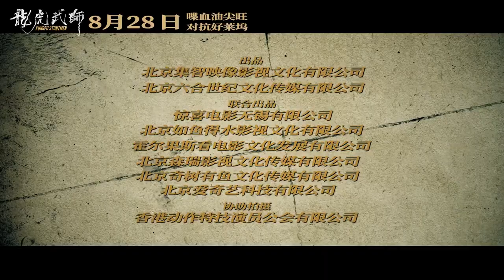"龙虎武师 : KungFu Stuntmen" Trailer #2 [28 Aug 2021]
2022 龍馬精神 Ride On
2021 龙虎武师 KungFu Stuntmen
2021 总是有爱在隔离 All You Need is Love
2021 许愿神龙  Wish Dragon 허원신룡
2020 急先鋒 Vanguard 급선봉
2019 攀登者 The Climbers 에베레스트
2019 The Diary 더 다이어리
2019 龙牌之谜 The Iron Mask 아이언 마스크 X 용패지미
2019 神探蒲松齡 The Knight of Shadows: Between Yin and Yang
2017 解憂雜貨店 Namiya 나미야 잡화점의 기적: 또 하나의 이야기
2017 逆時營救 RESET 역시영구
2017 地球：神奇的一天 Earth – One Amazing Day
2017 The Nut Job 2 : Nutty by Nature 넛잡 2
2017 英倫對決 The Foreigner 포리너
2017 The Lego Ninjago Movie 레고 닌자고 무비
2017 機器之血 Bleeding Steel 블리딩 스틸
2017 功夫瑜伽 Kungfu Yoga 쿵푸요가
2016 功夫熊貓 3 Kung Fu Panda 3 쿵푸팬더 3
2016 絕地逃亡 Skiptrace 스킵 트레이스 X 합동수사
2016 鐵道飛虎 Railroad Tigers 철도비호
2015 我是誰 Who Am I 성룡의 아시수
2015 天將雄師 Dragon Blade 드래곤 블레이드
2014 救火英雄 As the Light Goes Out 구화영웅
2013 警察故事 2013 New Police Story 2013  뉴 폴리스 스토리 2013
2012 十二生肖 Chinese Zodiac 차이니즈 조디악
2011 辛亥革命 1911 Huang Xing 신해혁명
2011 功夫熊貓 2 Kung Fu Panda II 쿵푸 팬더 2
2011 新少林寺 Shaolin  샤오린 X 최후의 결전
2010 功夫夢 The Karate Kid 쿵푸 키드
2010 大兵小將 Little Big Soldier 대병소장
2010 鄰家特工 The Spy Next Door 스파이 넥스트 도어
2009 建國大業 The Founding of a Republic 건국대업
2009 新宿事件 Shinjuku Incident 신주쿠 사건
2008 功夫熊貓 Kung Fu Panda 쿵푸 팬더
2008 功夫之王 The Forbidden Kingdom 포비든 킹덤
2007 火拼時速 3 Rush Hour 3 러시아워 3
2006 寶貝計劃 Rob-B-Hood 보배계획
2005 神話 The Myth 신화
2004 新警察故事 New Police Story 뉴 폴리스 스토리
2004 千機變2之花都大戰 The Twins Effect II 천기변 X 화도대전
2004 環遊世界八十天 Around the World in 80 Days 80일간의 세계일주
2004 大佬愛美麗 Enter the Phoenix 대료애미려
2003 飛龍再生 The Medallion 메달리온
2003 千機變 The Twins Effect 천기변 X 트윈 이팩트
2003 西域威龍2 皇家威龍 Shanghai Knights 샹하이 나이츠
2002 燕尾服 The Tuxedo 턱시도
2001 火拼時速 2 Rush Hour 2 러시아워 2
2001 特務迷城 The Accidental Spy  엑시덴탈 스파이
2000 Jackie Chan Adventures 성룡의 대모험
2000 西域威龍 Shanghai Noon 샹하이 눈
1999 特警新人類 Gen-X-Cops 젠 엑스 캅
1999 喜劇之王 King Of Comedy 희극지왕
1999 玻璃樽 Gorgeous 빅타임
1998 火拼時速 Rush Hour 러시아워
1998 幻影特攻 Hot War 환영특공
1998 霸王花 The Inspector Wears Skirts 땡큐 마담
1998 我是誰 Who Am I 성룡의 CIA
1998 花木蘭 Mulan 뮬란
1997 一個好人 Mr. Nice Guy 나이스 가이
1997 Burn Hollywood Burn 번 할리우드 번
1996 警察故事 IV 之  簡單任務 Police Story IV  First Strike
1995 霹靂火 Thunderbolt 썬더볼트
1995 紅番區 Rumble in the Bronx 홍번구
1994 醉拳 II Drunken Master II 취권 2
1993 警察故事III 之 超級計劃 Police Story III (part 2): Supercop 2
1993 重案組 Crime Story 중안조
1993 城市獵人 City Hunter 씨티 헌터
1992 警察故事 Police Story III: 超級警察 Supercop
1992 雙龍會 Twin Dragons 쌍룡회
1991 美女與野獸 Beauty and the Beast 미녀와 야수
1991 飛鷹計劃 Armor of God II Operation Condor 용형호제
1991 西藏小子 A Kid from Tibet 서장소자
1990 火燒島 Island of Fire 화소도
1989 奇蹟 Miracles 미라클
1988 警察故事續集 Police Story II 폴리스 스토리 2 X 구룡의 눈
1988 飛龍猛將 Dragons Forever 비룡맹장
1987 A 計劃續集 Project A Part II 프로젝트 A 2
1986 龍兄虎弟 Armor of God 용형호제
1986 扭計雜牌軍 Naughty Boys 유계잡패군
1985 警察故事 Police Story 폴리스 스토리
1985 龍的心 Heart of Dragon 용적심
1985 夏日福星 Twinkle Twinkle Lucky Stars 칠복성 X 하일복성
1985 威龍猛探 The Protector 프로텍터
1985 福星高照 My Lucky Stars 복성고조
1984 快餐車 Wheels on Meals 쾌찬차
1984 砲彈飛車 2 Cannonball Run II 캐논볼 2
1984 神勇雙響炮 Pom Pom 폭소 쌍발탄
1983 A 計劃 Project A 프로젝트 A
1983 奇謀妙計五福星 Winners & Sinners 오복성
1983 龍騰虎躍 Fearless Hyena II 용등호약 [소권괴초 2]
1982 龍少爺 Dragon Lord  용소야
1982 迷你特攻隊 Fantasy Mission Force 대복성
1981 砲彈飛車 The Cannonball Run 캐논볼
1980 殺手壕 The Big Brawl 배틀 크리크
1980 帥弟出馬 The Young Master 사제출마
1979 龍拳 Dragon Fist 용권
1979 笑拳怪招 The Fearless Hyena 소권괴초
1979 刁手怪招 Master with Crack Fingers 조수괴초
1978 拳精 Spiritual Kung Fu 금강혈인
1978 醉拳 Drunken Master 취권
1978 飛渡捲雲山 Magnificent Bodyguards 비도권운산
1978 蛇鶴八步 Snake and Crane Arts of Shaolin  사학비권
1978 蛇形刁手 Snake in the Eagle's Shadow 사형도수
1978 一招半式闖江湖 Half a Loaf of Kung Fu 소권
1977 三十六迷形拳 The 36 Crazy Fists 36 미형권
1977 劍花煙雨江南 To Kill with Intrigue 신 당산대형
1976 新精武門 New Fist of Fury 정무문2-신정무문
1976 舞拳 Dance of Death 무권
1976 少林木人巷 Shaolin Wooden Men 소림목인항
1976 風雨雙流星 The Killer Meteors 유성검의 대결
1976 半斤八兩 The Private Eyes 반근팔량
1975 少林門 The Hand of Death 용호문
1975 花飛滿城春 All in the Family 화비만성춘
1975 李小龍與我 Bruce Lee and I 이소룡과 나
1975 拍案驚奇 No End of Surprises 말잔치
1975 密宗聖手 The Himalayan 소림백호문
1975 鐵漢柔情 The Young Dragons 철한유정
1974 除霸 Fist to Fist 제패
1974 金瓶雙艷 The Golden Lotus 금병쌍염
1974 四王一后 Supermen Against the Orient 사왕일후
1974 惡虎村 Village of Tigers 악호촌
1973 鐵娃 Kung Fu Girl 철와
1973 北地胭脂 Facets of Love 북지연지
1973 頂天立地 Not Scared to Die 정천입지
1973 女警察 Police Woman 여경찰
1973 廣東小老虎 The Cub Tiger from Kwang Tung 광동소노호
1973 碼頭大決鬥 Freedom Strikes a Blow 마두대결투
1973 埋伏 Ambush 매복
1973 石破天驚 The Awaken Punch 석파천경
1973 麒麟掌 Fist of Unicorn 기린장
1972 精武門 Fist of Fury 정무문
1972 合氣道 Lady Kung Fu 흑연비수
1972 唐人客 The Brutal Boxer 당인객
1972 香港過客 Stranger in Hong Kong
1972 龍爭虎鬥 Enter the Dragon
1971 俠女 A Touch of Zen
1971 刀不留人 The Blade Spares None
1971鬼怒川 The Angry River
1970 荒江女俠 Lady of Steel
1966 兩湖十八鏢上集 The Eighteen Darts Part 1
1966 兩湖十八鏢下集 The Eighteen Darts Part 2
1966 大醉俠 Come Drink with Me
1964 秦香蓮 The Story of Qin Xiang Lin
1963 梁山伯與祝英台 The Love Eterne
1962 大小黄天霸 Big And Little Wong Tin Bar